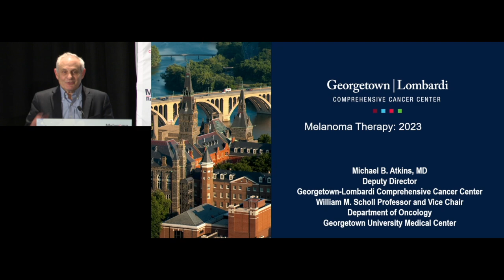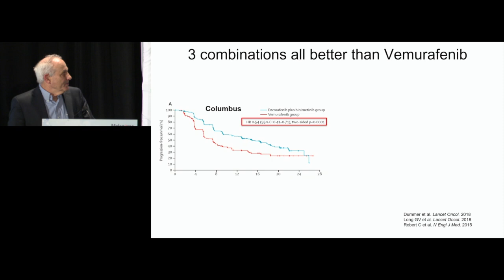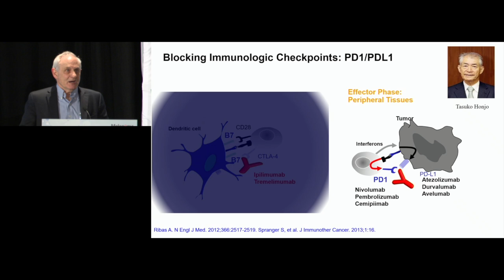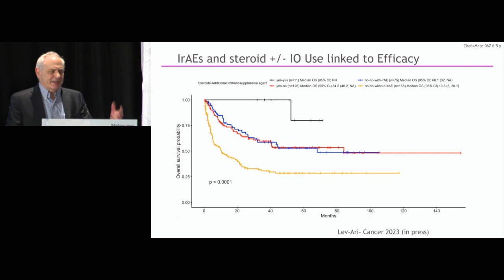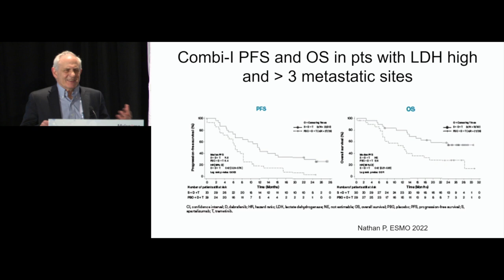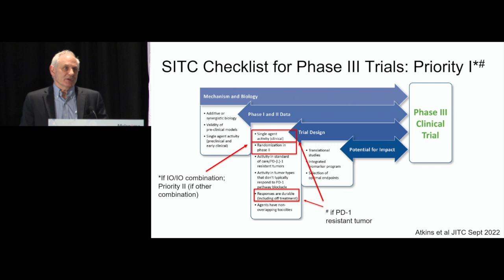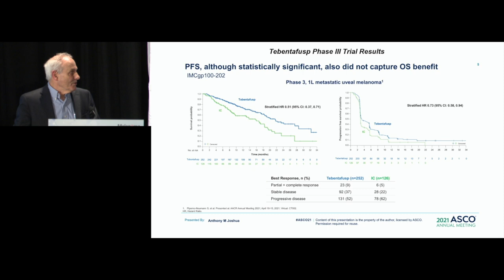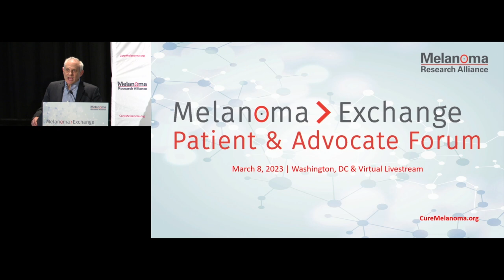How Melanoma is Treated in 2023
Treatment options for patients facing melanoma have dramatically expanded over the last decade. In fact, over the decade alone, 15 new therapeutic options have earned FDA approval and more than 500 clinical trials are actively enrolling patients with melanoma. Patients are living longer, better lives thanks to the power of checkpoint immunotherapies and BRAF/MEK targeted therapies.

This talk, led by Georgetown University's Dr. Michael Atkins, overviews the available treatment options for patients facing melnaoma, highlights important unanswered questions, and gives you the information you need to make informed decisions about your care.